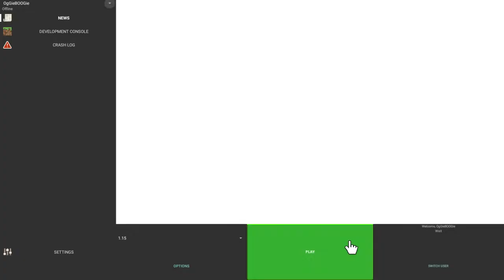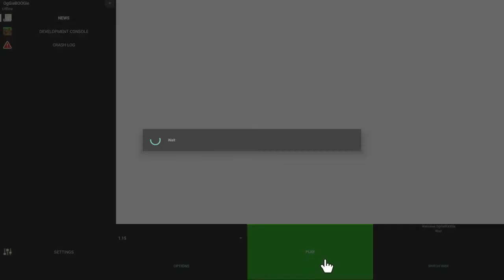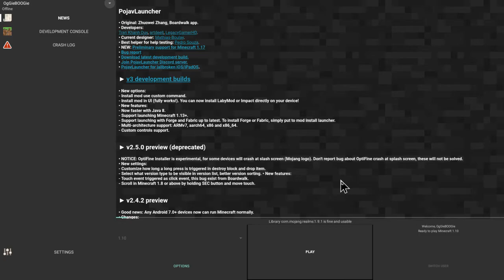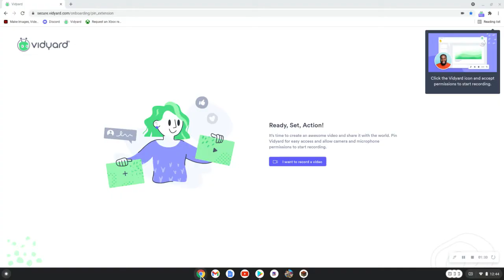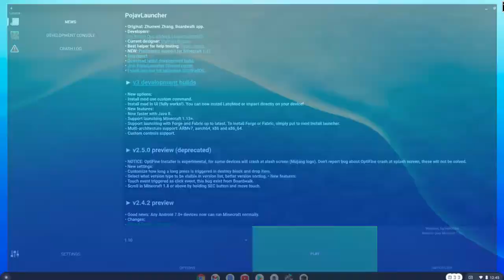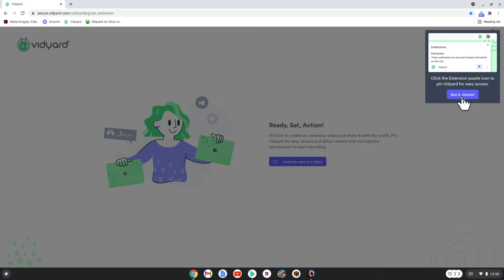Playing Minecraft/ Solar Smash